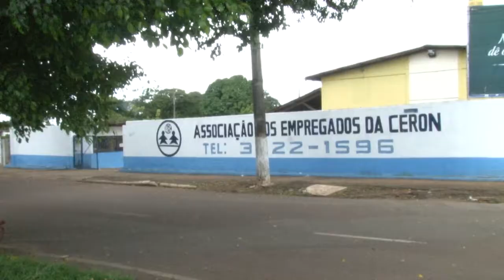HOMEM É ATACADO A FACADAS QUANDO ESTAVA SAINDO DA FESTA COM A EX